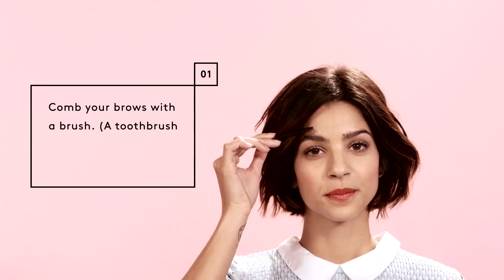How To Do Bold Brows | Beauty Prep School | Refinery29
Watch now to learn the easiest (yet most impactful) way to boost up your brows. If your face is the canvas, then your eyebrows are the frame. And, like any work of art, your face deserves a stunning frame to match. Getting full, lush brows doesn't require a M.A. in makeup, promise. With the help of some basic products, you can create bold, defined, face-framing brows. So, drop the tweezers — stat! — and learn how to create the brows you've been dreaming of. (It's okay. We have our own eyebrow fantasies, too.)